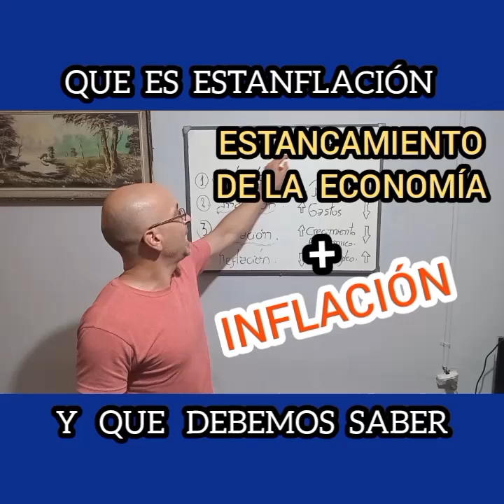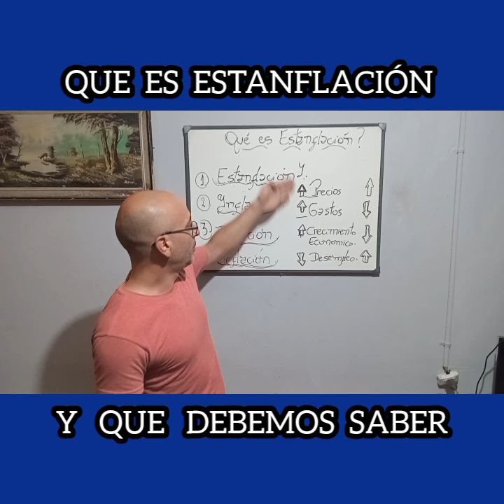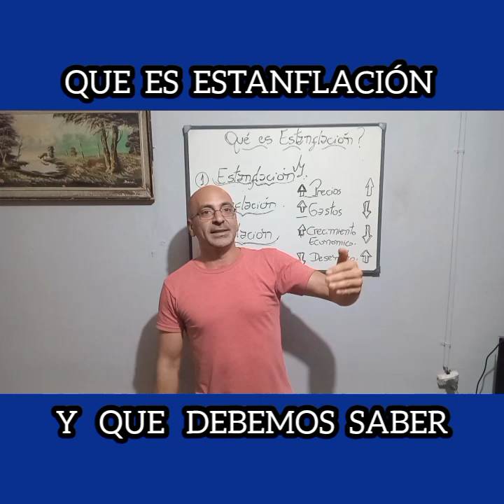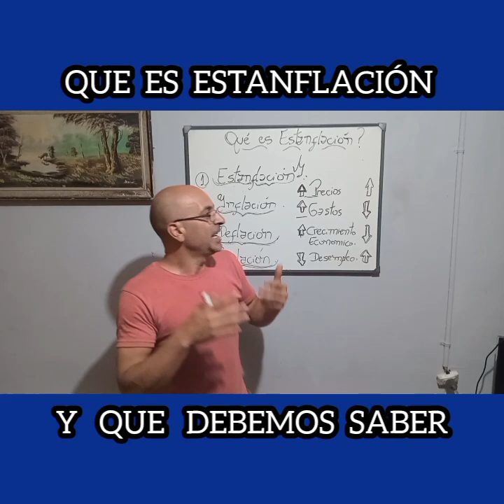🤷Qué es la estanflación / Por que se da este fenómeno? 🤔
QUÉ ES UNA ESTANFLACIÓN?

Se da esto cuándo la inflación supera el 150% anual y la caída de 2 o 3 trimestres seguidos crecimiento económico.

¿Qué es la Estanflación?
La estanflación es un concepto acuñado a partir de los términos “estancamiento” e “inflación”. Se utiliza para designar una situación económica en la que se da una alta inflación y un estancamiento de la economía, con tasas de crecimiento del PIB bajas o negativas.

Tradicionalmente se consideraba que recesión (tasas de crecimiento negativo e incremento del desempleo) e inflación (alza de los precios) eran dos problemas incompatibles en una economía; si se daba uno no podía producirse el otro. Sin embargo, con  el tiempo se vio que en ocasiones ambos problemas pueden coexistir, siendo una de las situaciones más difíciles de atajar. Esto se debe a que las soluciones que se propugnan para controlar la inflación o para reactivar la economía actúan en dirección contraria. Para combatir la inflación se suelen tomar medidas que frenen el consumo, como elevar los tipos de interés, aumentar la presión fiscal, etc.; lo que al mismo tiempo reduce el crecimiento económico; mientras que para reactivar la economía se intenta incrementar el consumo bajando los tipos de interés, aumentando el gasto público, etc., lo que hace subir los precios, y consecuentemente la inflación.

El ejemplo más conocido de estanflación se produjo en los años 70 del siglo pasado, con la crisis del petróleo, cuando la OPEP dejó de exportar petróleo a Occidente. Esto provocó una subida extraordinaria del precio del petróleo que causó a los importadores de petróleo una situación de inflación y recesión.

Causas de la estanflación
La estanflación suele darse en economías mixtas en las que se combinan los principios de la economía de libre mercado con medidas reguladoras tomadas por los gobiernos. Las causas de la estanflación tienen que ver con la toma de medidas como el establecimiento de un salario mínimo, subsidios al desempleo, ayudas, decisiones de política fiscal y monetaria, etc., que pueden ocasionar que la economía se comporte de forma diferente a lo que dice la teoría (la ley de la oferta y la demanda en la que se basa una economía de mercado) y se produzcan distorsiones.

La estanflación es uno de los escenarios económicos más anómalos y de compleja corrección, pues las medidas económicas que se toman para salir de la recesión suelen perjudicar a la inflación, y viceversa.